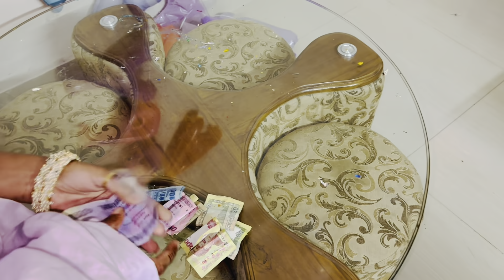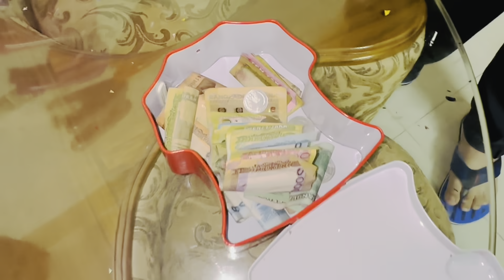শশুর বাড়ি চলে যাচ্ছি||TANJU